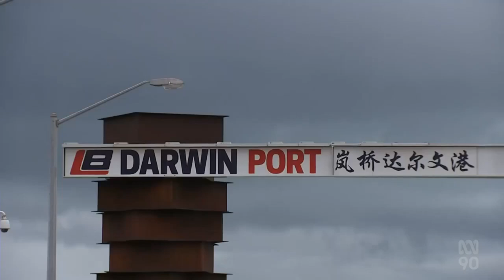Retrospective: Darwin Port Middle Arm Precinct Planning Proceeds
(Source: ABC Australia, NT - 16 Oct 2022)